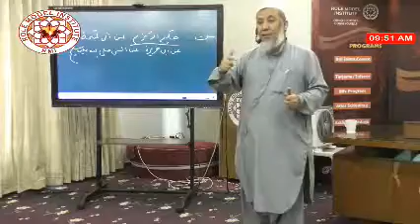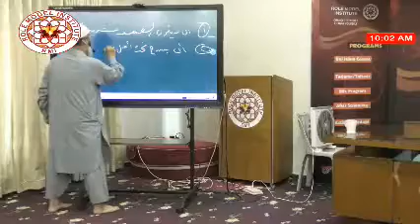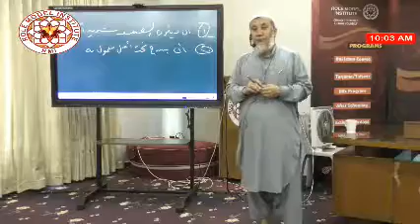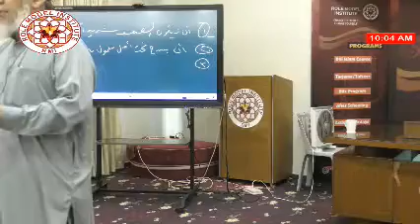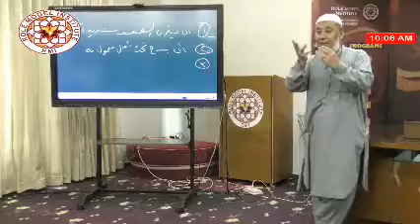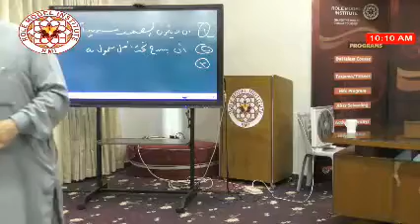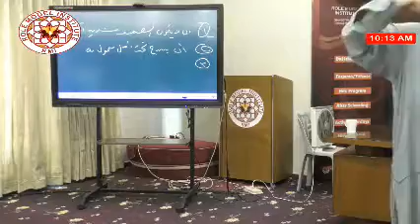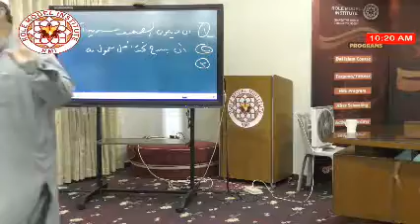USOOL-E-HADITH BY SHEIKH ABU UMAR (DAY 17) IFL